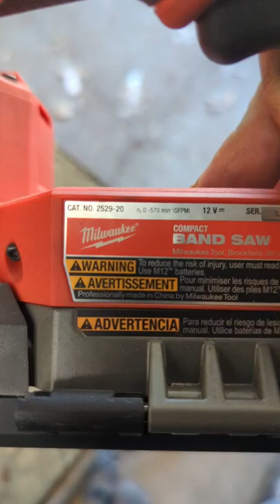M12 Fuel Compact Band Saw